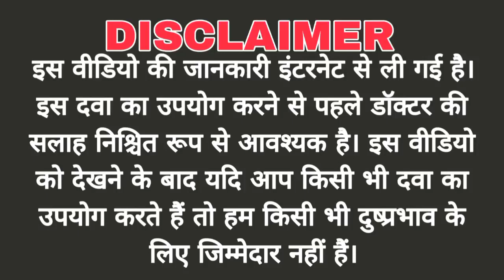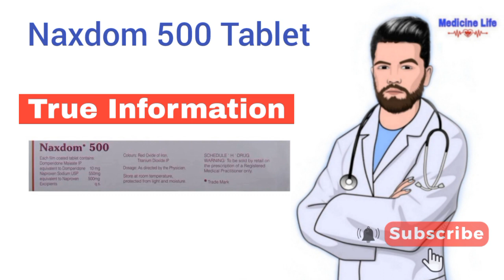Naxdom 500 tablet, Naxdom 500 tablet uses in hindi | Naxdom 250 tablet uses in hindi | domperidone